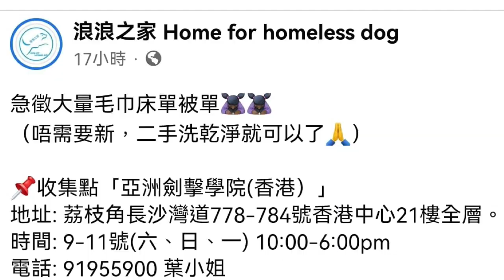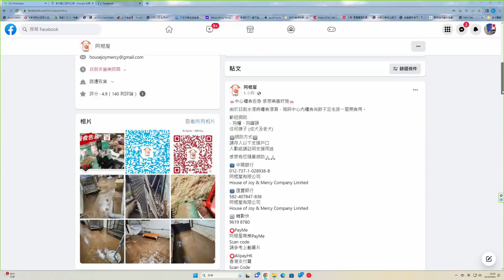【狗義工】讓愛一起共渡難關❤️【小腳掌大世界🐾】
阿棍屋: 糧食告急(由於日前水浸將糧食浸濕，現時中心內糧食尚餘不足毛孩一星期食用)歡迎捐助狗糧、狗罐頭(任何牌子 - 成犬及老犬)
訂購糧食後送到🏡香港八鄉馬鞍崗232號 阿棍屋

動物義工。貓狗之家: 暫時物資足夠，須要狗義工到場內幫手(記得whatsapp「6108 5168」提早預約)

浪浪之家: 暫時物資充足